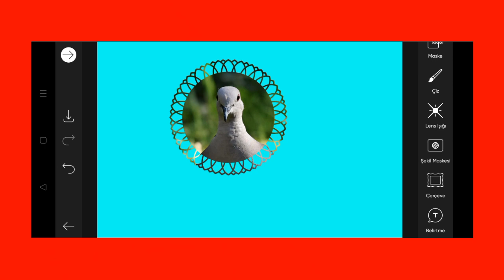Trending HDR video | A Screen Of Pure Pink sdc editing cc | Background | Bp Backdrop A380F K #100